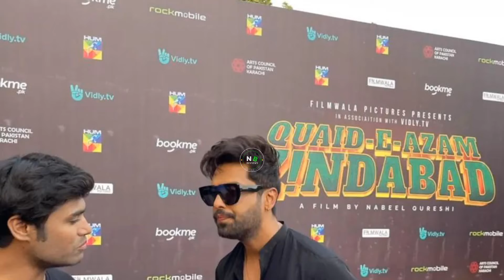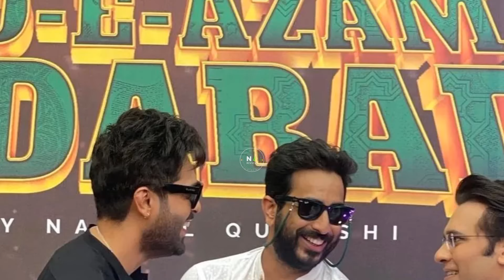Mahira SLAYS the Red Carpet w Fahad Mustafa at Quaid e Azam Zindabad Trailer Launch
Trailer launch event of upcoming film Quaid e Azam Zindabad starring Fahad Mustafa and Mahira Khan took place today in Karachi.

NB Reviews